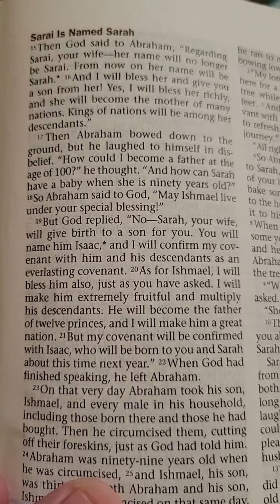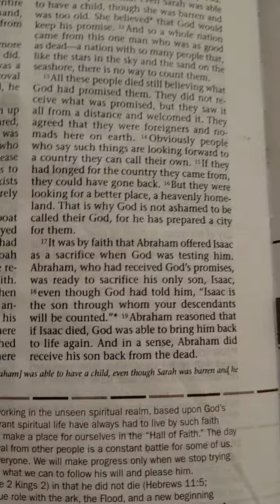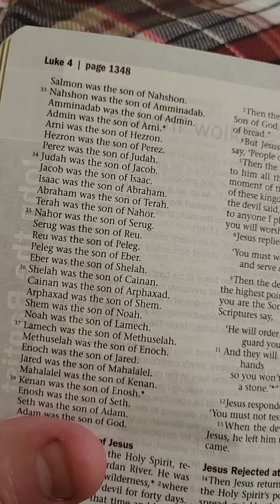Messianic prophecy fulfilled about the seed of Isaac (Yitshaq) & God's covenant with him.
🎗️Beautiful and simple, yet VERY important messianic prophecy about the seed of Isaac and how the land and the covenant went to Sarah's child Isaac (from Abraham's seed), and NOT from Sarah's desperate attempt of getting a child through the birth of Ishmael, when Abraham had sex with the servant girl (Hagar) and delivered Ishmael. (as was custom back then because of the code of Hammurabi).